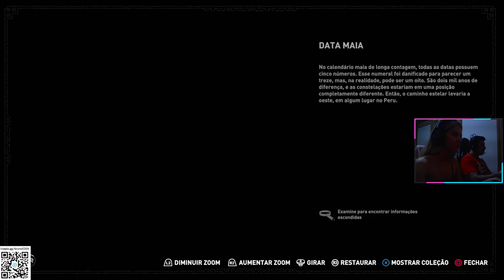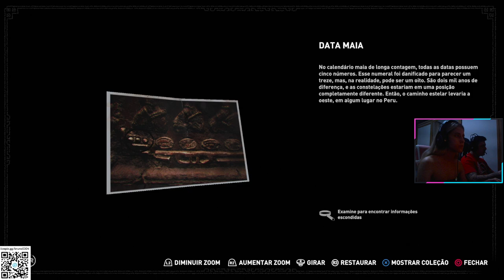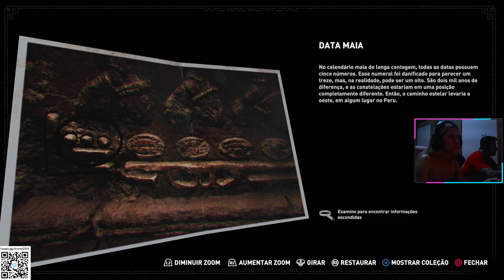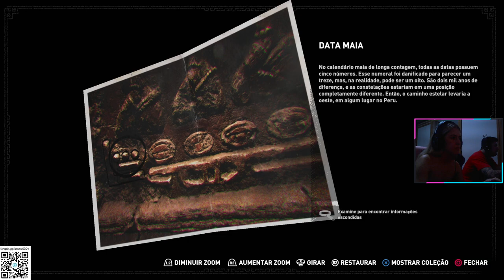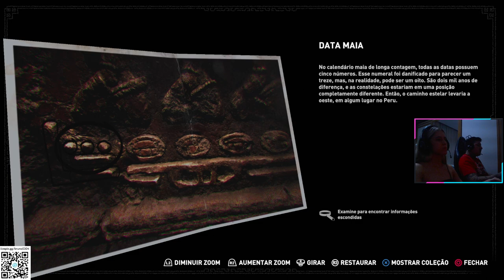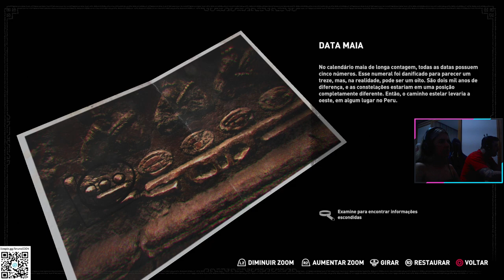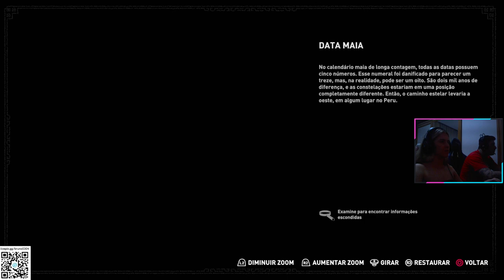SHADOW OF TOMB RAIDER - GAMEPLAY PART 3